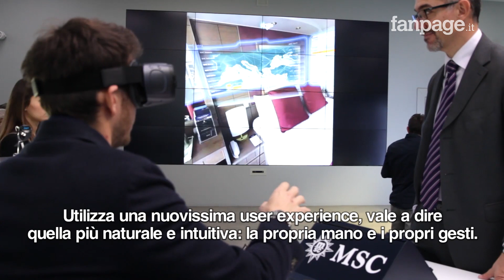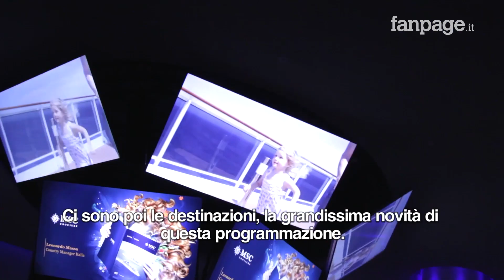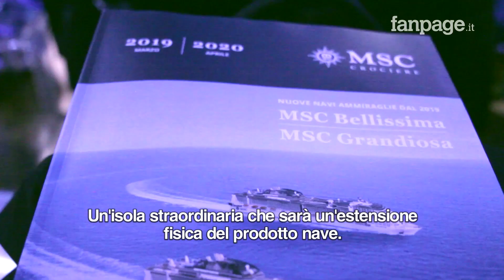MSC Crociere presenta il Configuratore immersivo di viaggi: l'innovativo catalogo in VR 360°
Si chiama Configuratore immersivo di viaggi ed è la nuova app di MSC Crociere per personalizzare la propria vacanza "dal vivo" mediante una simulazione in realtà virtuale a 360°. Grazie all'apposita applicazione MSC360VR, sviluppata con Samsung, il cliente potrà scegliere e visitare la nave sulla quale andrà in crociera, guardare "dal vivo" le cabine e gli ambienti di viaggio e scoprire le mete di destinazione comodamente seduto sul divano di casa. "Questo nuovo servizio - spiega il Direttore Marketing di MSC Andrea Guanci - permette di vivere in pieno ed essere immersi nella nostra offerta, nel nostro prodotto, e quindi nelle nostre bellissime navi e destinazioni, al contempo però di avere un vero e proprio strumento di scelta, vale a dire configurare la propria prossima crociera. E andando a scegliere tutto: la destinazione, la nave e la cabina dove si alloggerà con quanti passeggeri, e avendo tutte informazioni aggiornate in tempo reale".